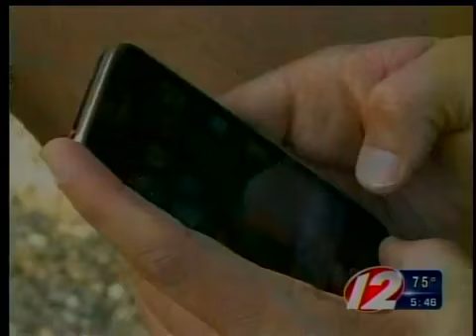Call 12 For Action: Smartphone Addiction